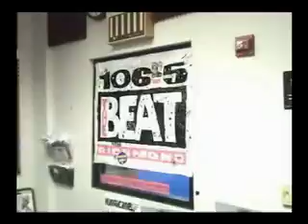Episode 19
Kuti pitches New Year's Day to 106.5 The Beat in Richmond